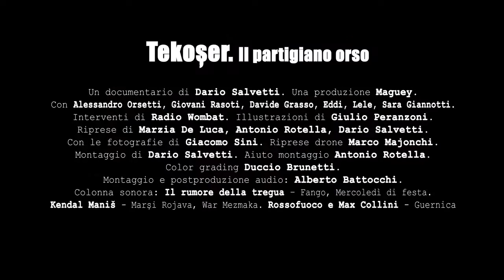Tekoser. Il partigiano Orso - Official Trailer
Regia di Dario Salvetti (ITA - 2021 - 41')

Da Firenze Rifredi al nord della Siria, nel Rojava e poi di nuovo a Rifredi, passando per la battaglia di Afrin e di Deir el Zor negli ultimi giorni della campagna militare contro l’Isis e con la minaccia incombente della Turchia di Erdogan. Fortemente ispirato agli scritti di Lorenzo Orsetti, contenuti nel libro “Siria, scritti dal nord est”, il documentario Tekoşer, di Dario Salvetti, segue la vicenda di Lorenzo Orsetti (Orso), ragazzo di Rifredi partito alla fine del 2017 per sostenere la rivoluzione dei popoli del Rojava e combattere l’Isis. Un viaggio che si snoda tra le interviste al padre e al cugino di Lorenzo, gli interventi di altri volontari internazionali partiti per il Rojava e le parole stesse di Lorenzo Orsetti.

Un omaggio a Rifredi, una testimonianza della causa curda, della lotta antifascista e internazionalista contro l’Isis e infine una commossa riflessione sul senso della vita: “Tekoşer, il partigiano Orso” prova ad amalgamare il tutto con un montaggio che punta consapevolmente sul ritmo e sull’intensità. E’ una testimonianza e un ricordo di Lorenzo e un omaggio alla sua causa.